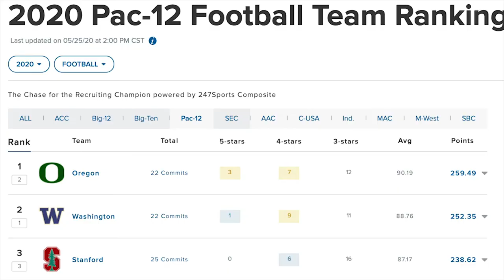2020 Pac-12 Football Preview: Washington Huskies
Max and Jacob sit down to preview what Washington's season could like in 2020. They'll break in a new quarterback and have a new leader at head coach in Jimmy Lake. What are our expectations for the team in 2020?

All photos via Scott Bolt, make sure to give him a follow for your best Oregon athletic photos!